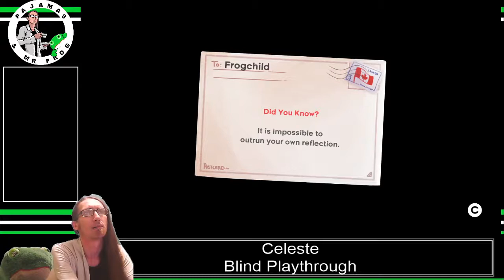Celeste Chapter 6 Part 1 - Blind Playthrough